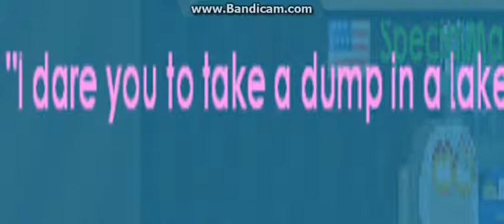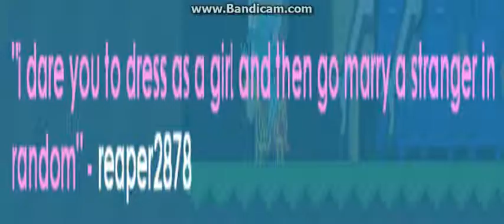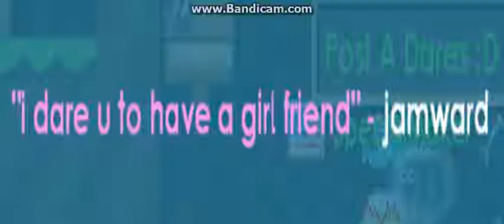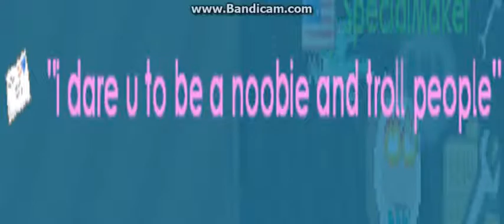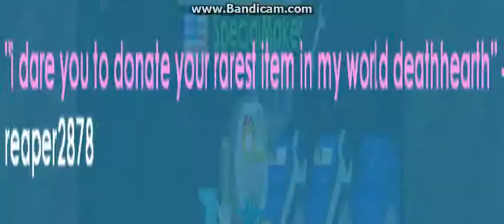Growtopia (DARE 3) SpecialMaker Gaming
3rd Dare 3rd 3rd Woah!